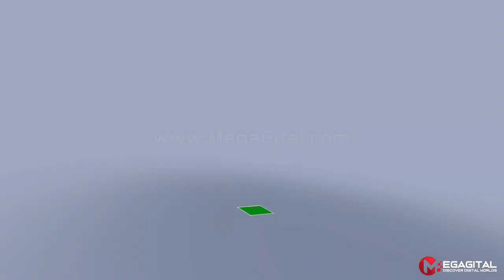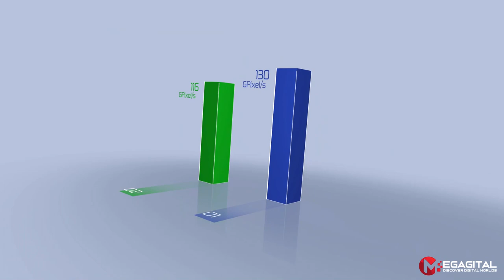Xbox Series X vs PlayStation 5: The Ultimate Hardware Benchmark Showdown!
We are not exaggerating if we call the comparison of the 9th generation consoles of Sony and Microsoft a battle of battles. The Xbox Series X and the PlayStation 5 are both powerful next-generation gaming consoles that were released in late 2020. The Xbox Series X has a tall rectangular design, while the PlayStation 5 has a more unconventional, curvy design that some people love and others find divisive. In this video you will find one the best gaming consoles hardware benchmarks ever.